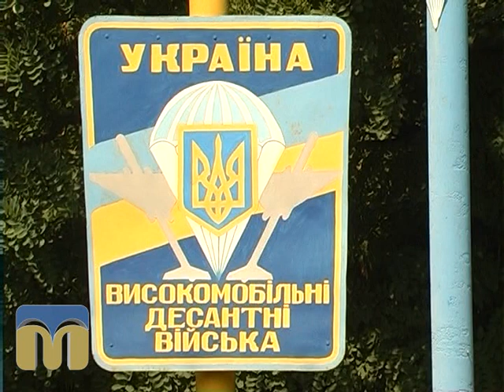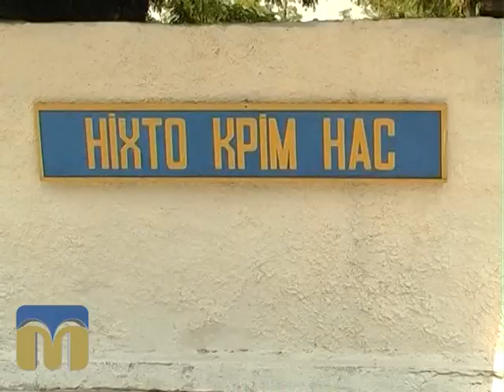Пам’ять священна 12.07.15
Сучасна війна в Україні показала, що у нас є багато патріотів. Вони — славні нащадки ветеранів Другої світової, натхненні мужністю старшого покоління, готові до останньої краплі крові захищати свою країну. Їх ратним подвигам присвячено новий цикл програм «Пам’ять священна».

Герой цього випуску - учасник бойових дій у зоні АТО старший офіцер по роботі з особовим складом Олександр Погорілий.